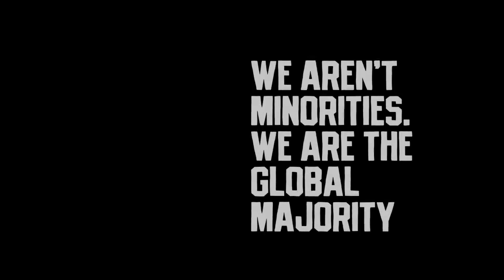Cornel West is Running for President. Will He be a Challenge for Biden? Does He Have a Chance?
Cornel West is Running for President. Why Do Some Dems Fear He is a Unique Challenge for Biden?

In this show, Karen Hunter interviews Mary Trump, about what she thinks about Donald Trump running again in 2024.